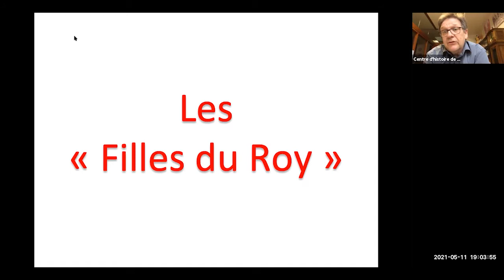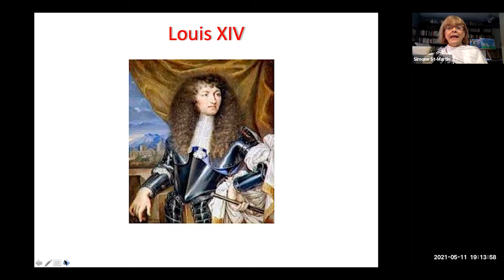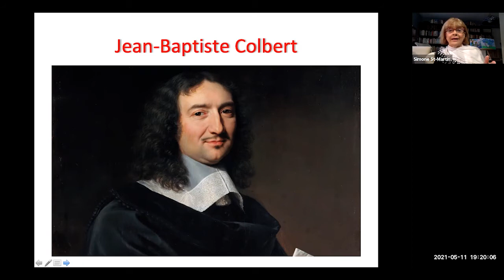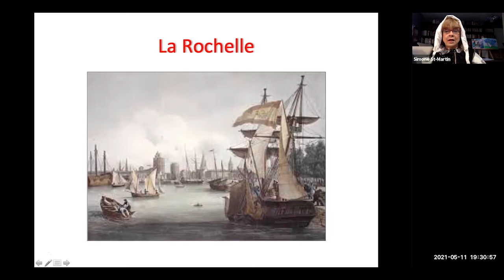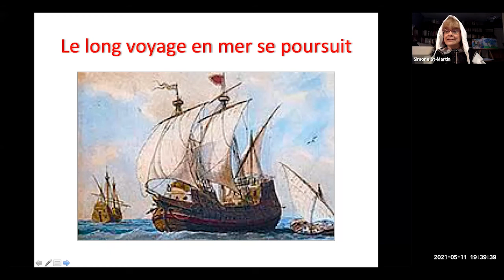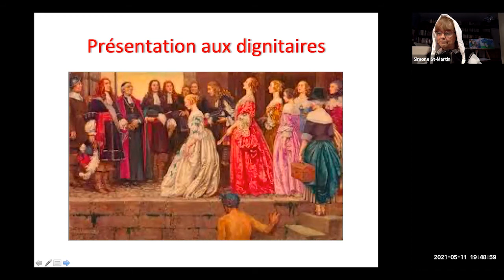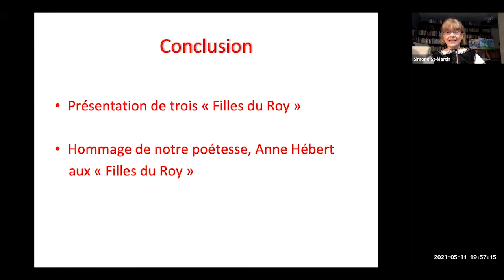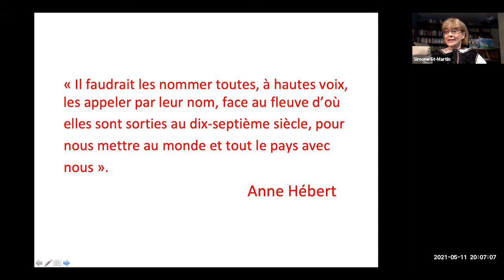Conférence du 11 mai 2021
Conférence virtuelle offerte par le Centre d'histoire de Saint-Hyacinthe. La conférence porte sur les Filles du Roy et elle est donnée par Simone St-Martin le 11 mai 2021.